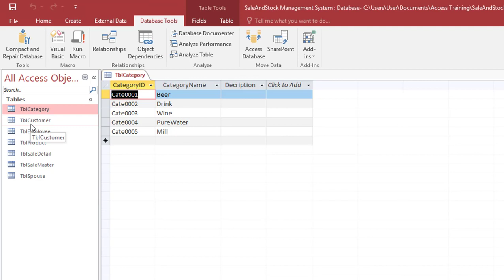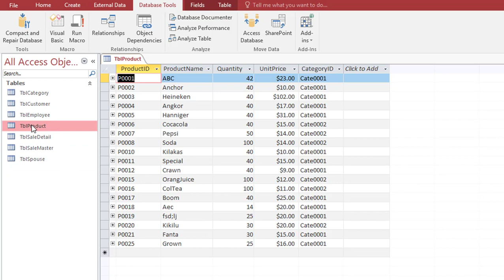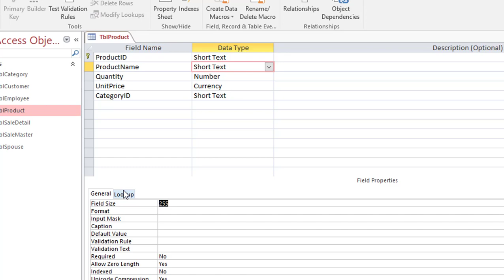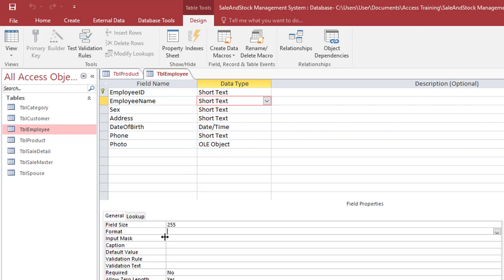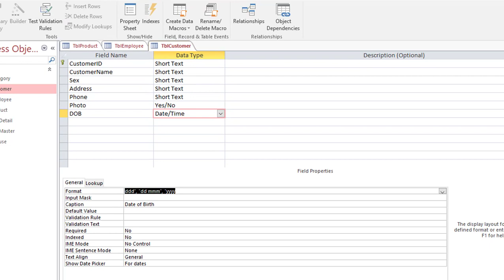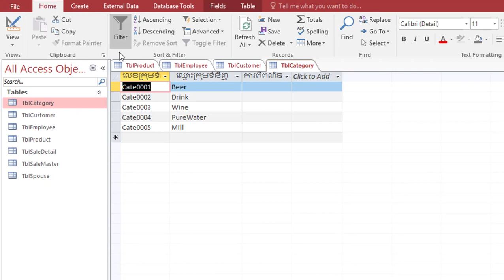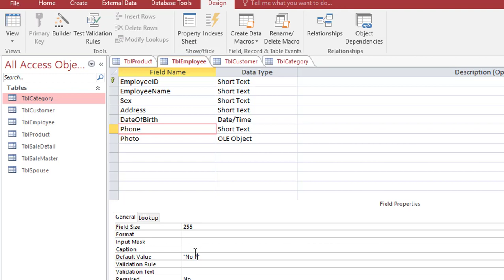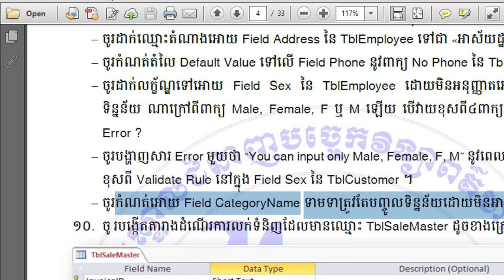Microsoft Access: Lesson 2 Table Basic 6 Result Exercise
MasterIT Cambodia
This video teach how to do exercise in table lesson.